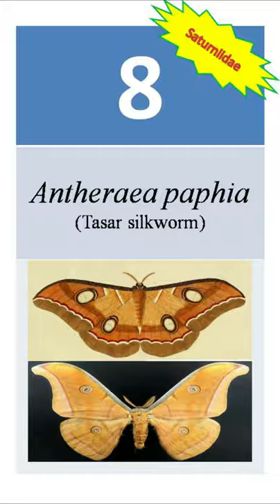Types of Silkworm Species